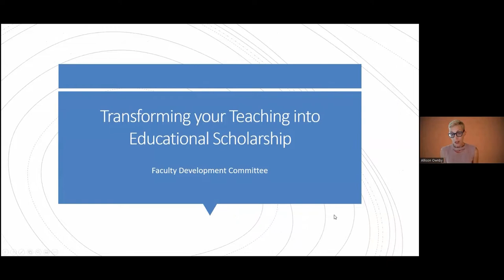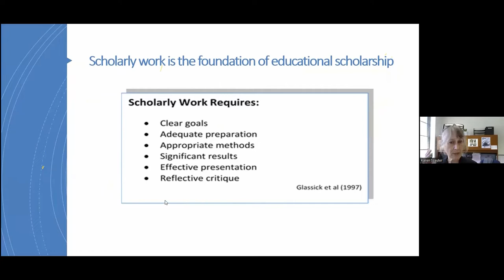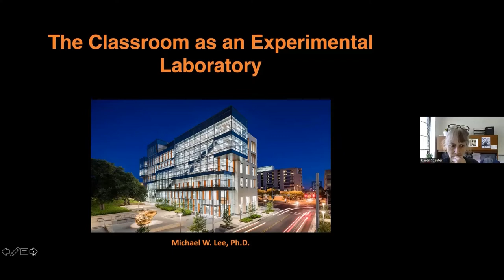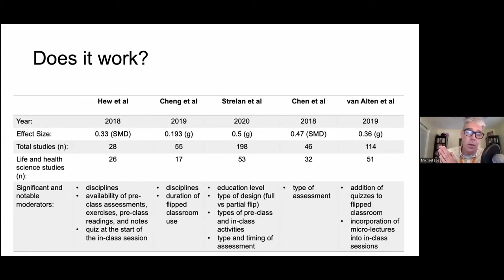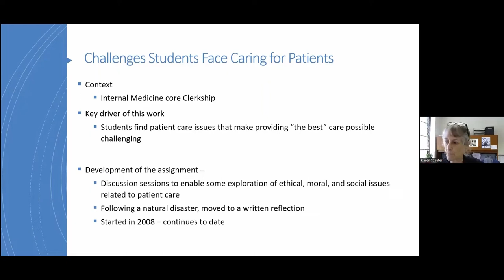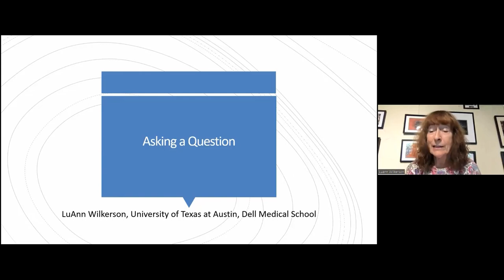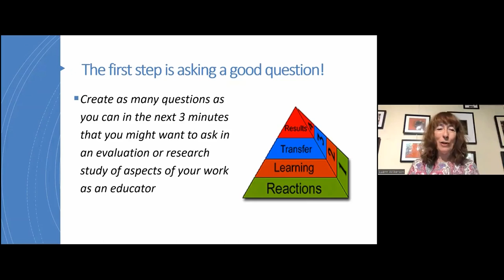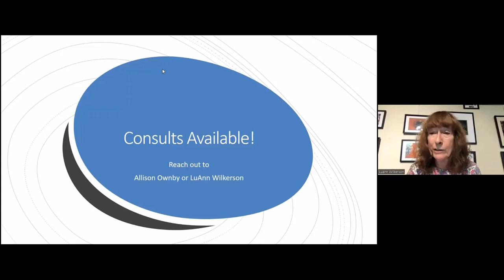Round table discussion "Shine Faculty Development Making Your Work Scholarly" by Dr. Allison Ownby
a Round table from our Shine Academy 2022 conference " Adapting to The New Norm"